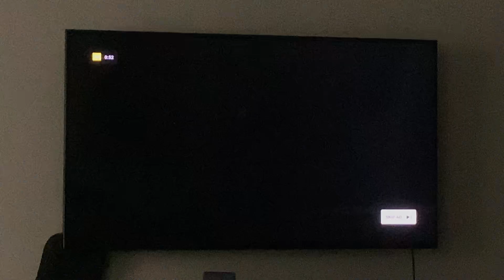Mandalorian season 3 trailer